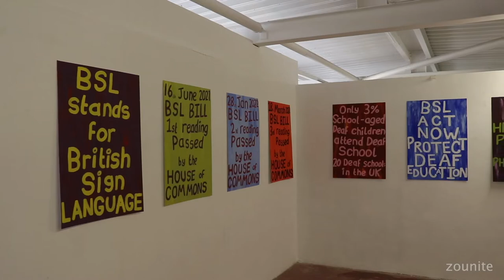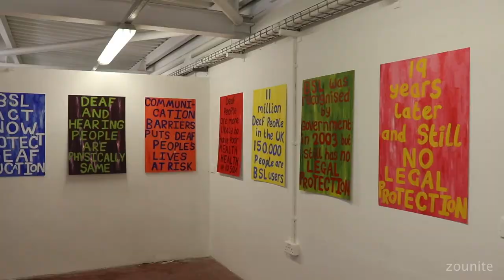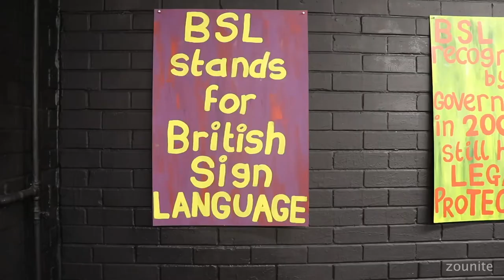solo exhibition - inspired by the 'bsl bill' campaign (deaf representation)